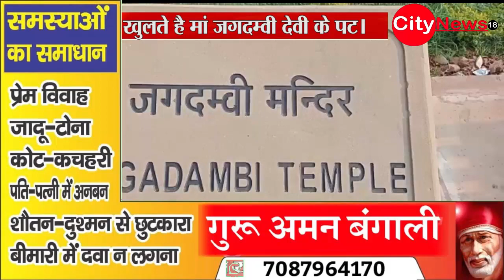खजुराहो - साल में दो बार खुलते ही मां जगदम्वी देवी के पट।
खजुराहो - साल में दो बार खुलते ही मां जगदम्वी देवी के पट।citynews18